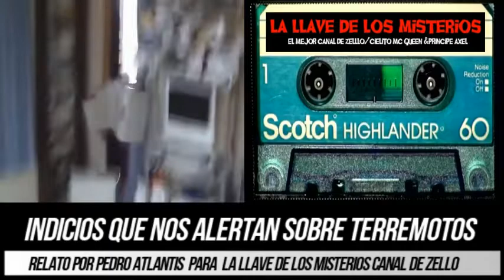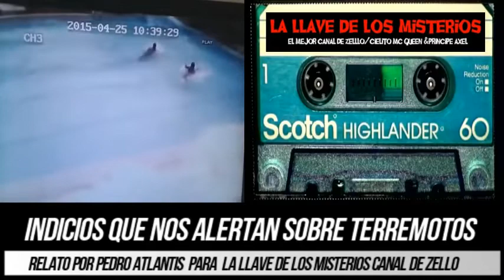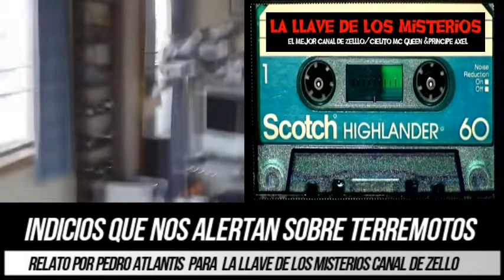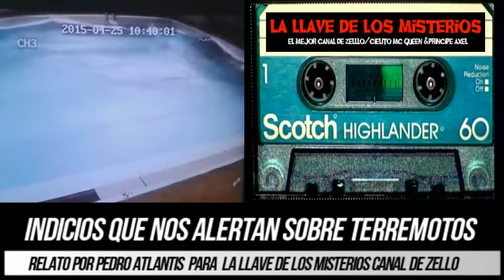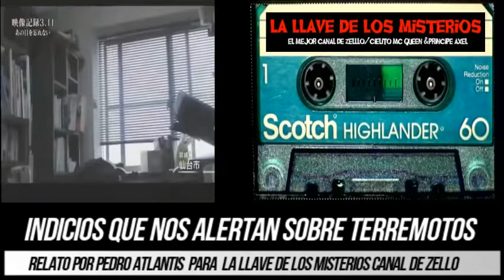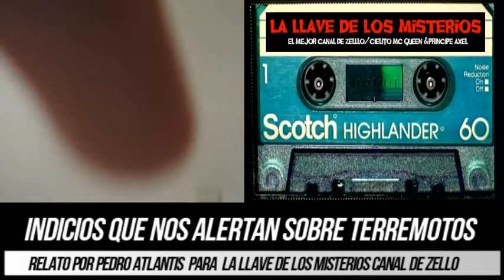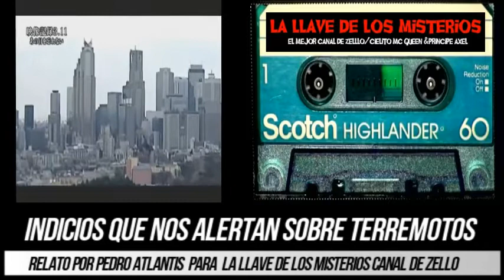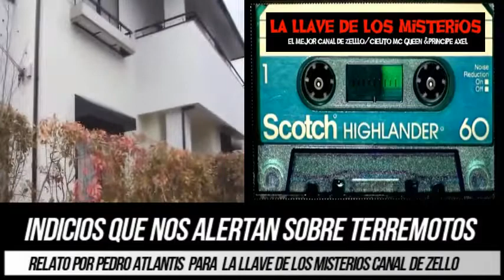PEDRO ATLANTIS "TERREMOTOS" INDICIOS QUE NOS ALERTAN SOBRE ELLO.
LA LLAVE DE LOS MISTERIOS
(OVNIS Y PARANORMAL)

Zello *